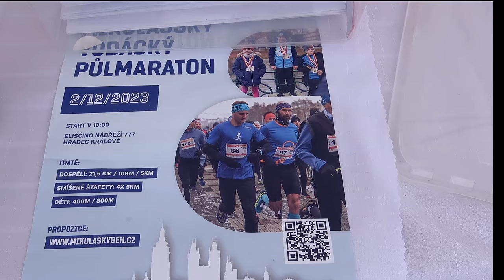Mikulášský půlmaraton 2023